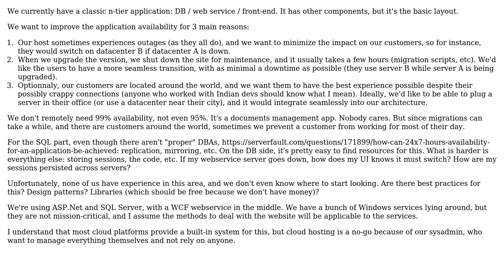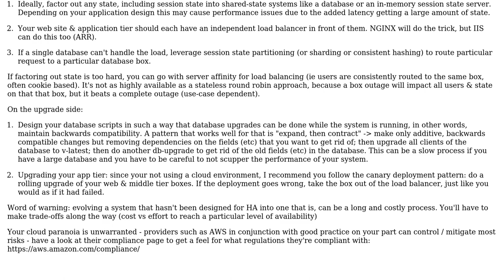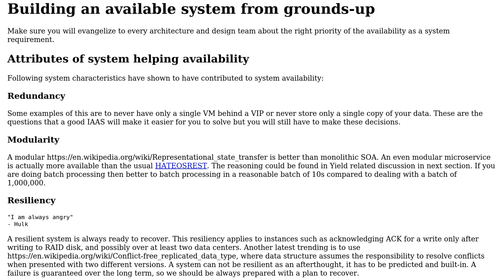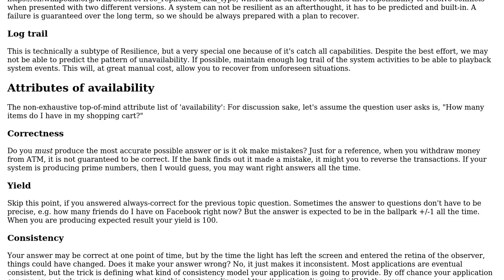Software Engineering: How to design a high-availability application? (3 Solutions!!)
Software Engineering: How to design a high-availability application?

With thanks & praise to God, and with thanks to the many people who have made this project possible! | Content (except music & images) licensed under CC BY-SA | Music | Images & others | With thanks to user thomasb user mgw854 user Frederik user Ajeet Ganga and the Stack Exchange Network Trademarks are property of their respective owners. You are responsible for your own actions.